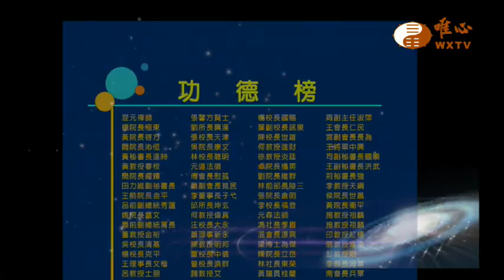楊極東，黃春枝【世界和平推手功德榜310】｜ WXTV唯心電視台